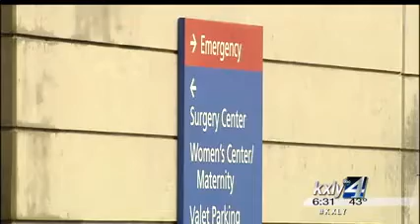KXLY Story on SPD Chronic Offender Unit